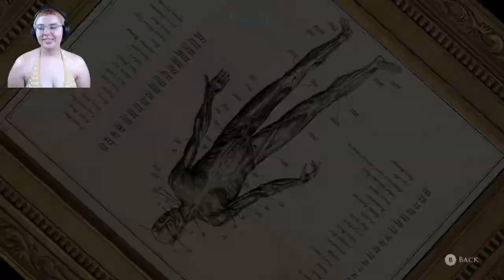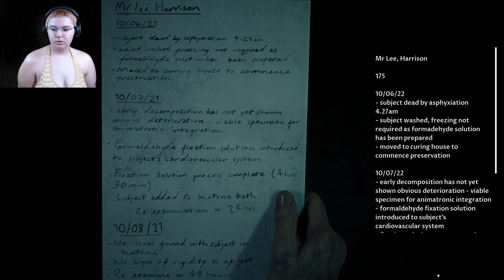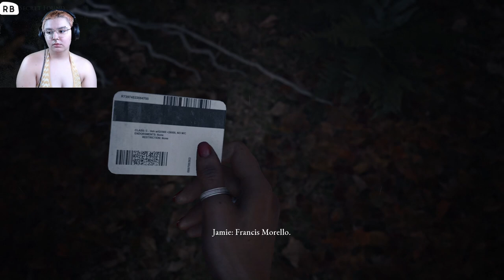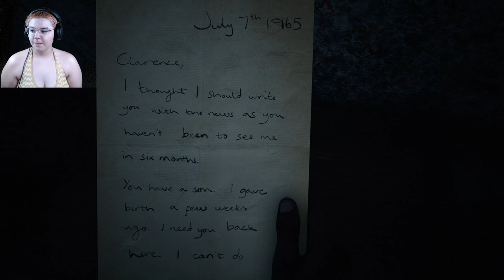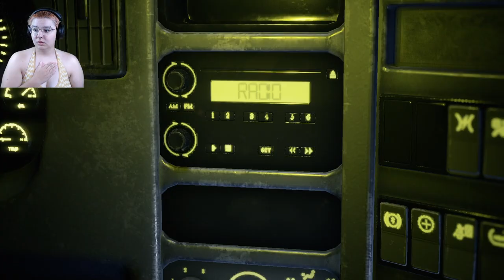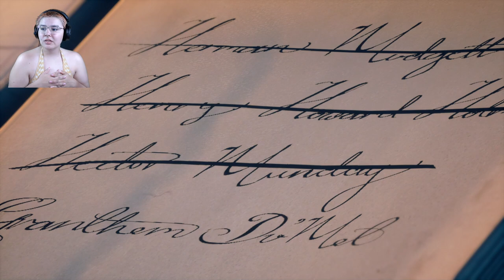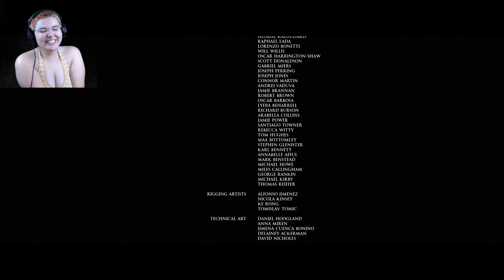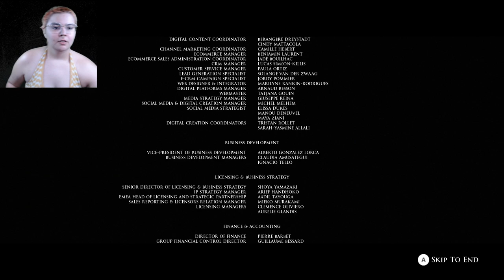It All Ends Here | The Devil in Me Ep. 7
They all survived and not for lack of trying... BUT CONNIE SURVIVED AND THAT IS WHAT IS IMPORTANT!!!